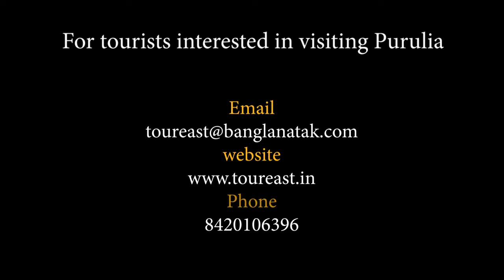Chau Jhumur Utsav 2019_Announcement